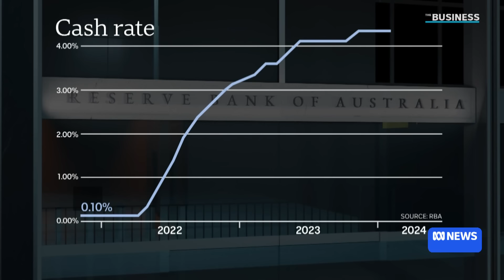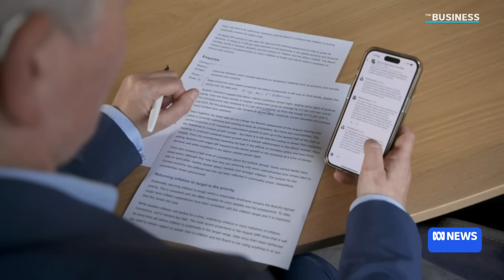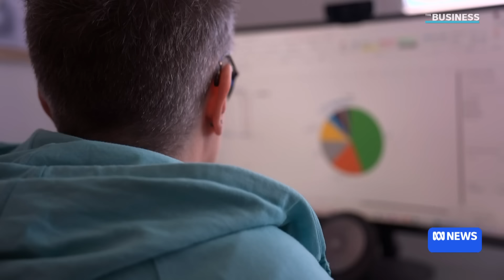Why the RBA isn't cutting interest rates | The Business | ABC News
The Reserve Bank has left interest rates on hold for the seventh time.
The cash rate will remain at 4.35 per cent for six weeks, until the RBA board's next meeting in early November.
The decision to keep rates steady was expected by traders and economists, but it was made in the face of growing calls from parts of the community for a rate cut.
It followed the decision by the US Federal Reserve to cut rates by a hefty 0.5 percentage points, with more cuts flagged for the world's biggest economy.  That decision saw the US joining the European Union, the United Kingdom, Canada, New Zealand, Denmark, Switzerland, China, and many other countries in cutting rates in recent months.
The People's Bank of China also announced another round of rate cuts and stimulus measures for China.
But the RBA board said inflation was still too high for interest rates to be cut.  RBA Governor Michele Bullock did acknowledge people are being forced to make difficult decisions because of higher interest rates and high inflation.